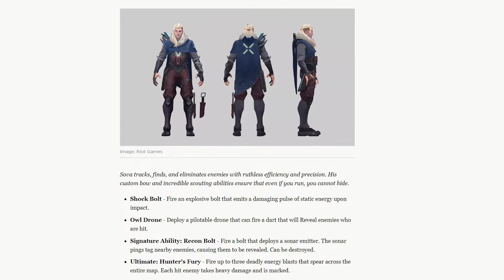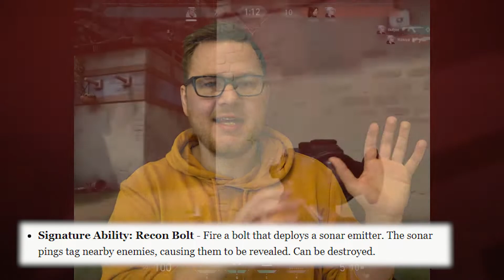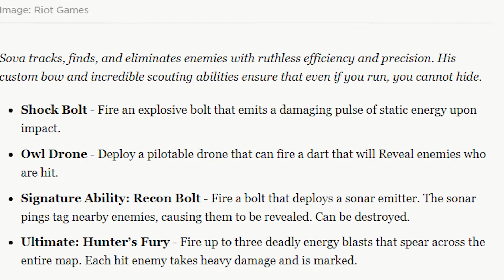VALORANT - SOVA Champion Spotlight - Abilities Preview Analyse German Deutsch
Meine Kamera
Meine Drohne
Meine Handy (2nd Kamera)

Meine Maus:
Logitech G502 Proteus Core Tunable Gaming Maus

Mein Mauspad:
Logitech G440 Hard Gaming Mauspad

Mein Keyboard:
Perixx PX-1800 Gaming Tastatur